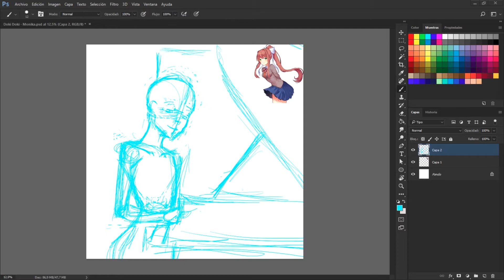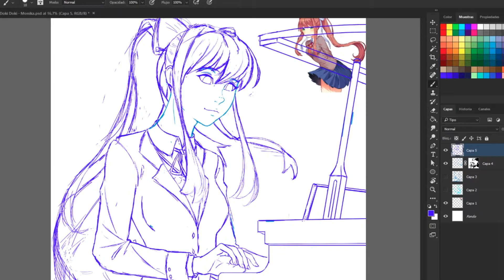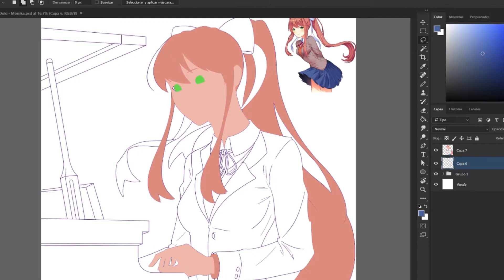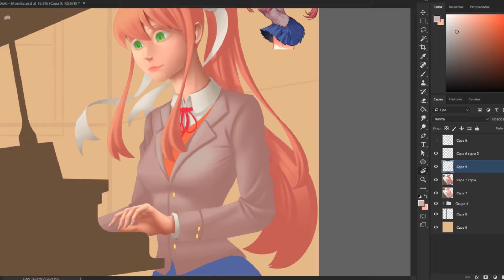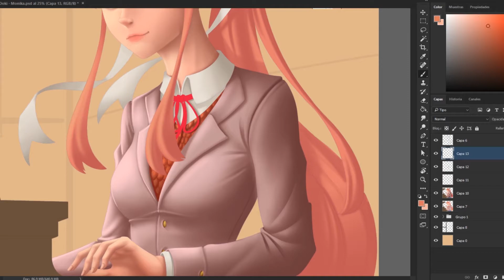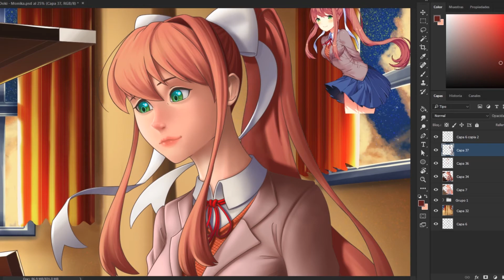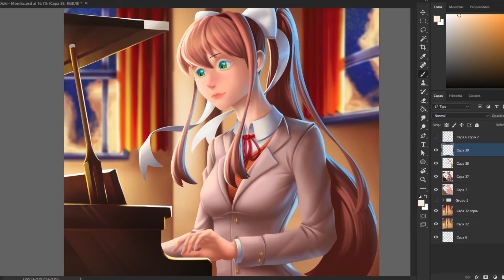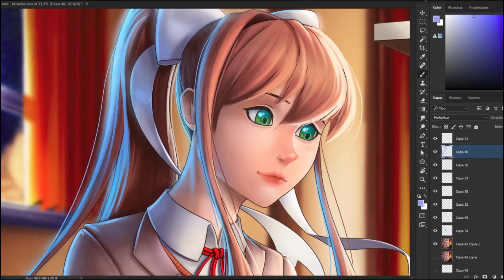DRAWING MONIKA FROM DOKI DOKI LITERATURE CLUB / speedpaint 19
Personally i think that Monika is best girl, she can ERRASE all problems, Yuri is quite close tough... i mean she have a SHARP tongue,  she is allways CUT to the point of every conversation, and it's allways KNIFE to talk to... But Sayori is fun girl to HANG arround too!

Time: 22hs
Program: photoshop

/IOSHKUN